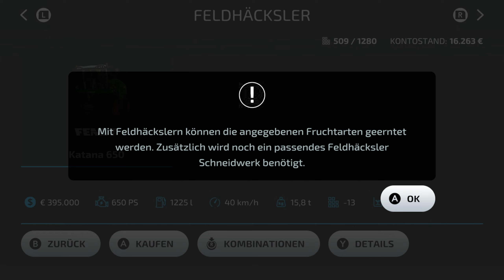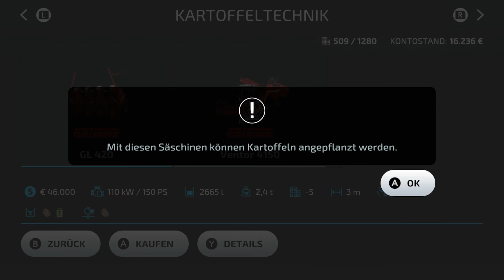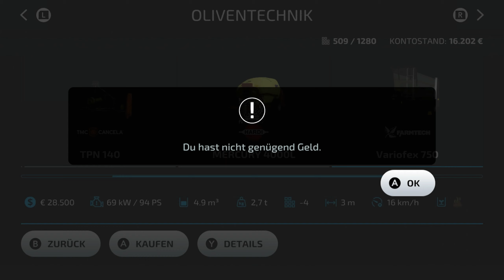Landwirtschafts Simulator 23 Let's Play ★ 9 ★ Meine eigene Meinung ★ Switch ★ Deutsch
Landwirtschafts-Simulator 23: Nintendo Switch™ Edition

Infos zum Spiel
Spiel: Landwirtschafts-Simulator 23: Nintendo Switch™ Edition
Release: 23. Mai 2023
Genre: Farming, Simulation
Entwickelt: GIANTS Software
Sprache: Japanisch, Englisch, Spanisch, Französisch, Deutsch, Italienisch, Niederländisch, Portugiesisch, Russisch, Koreanisch, Chinesisch

Große Trodianer
☝ Lord Dorian Shadow
☝ Wolff U47
☝ Tro*Kev Bro
☝ Nootalps
☝ LpDarklink
☝ Caro chaotic
☝ Garg 1979
☝ Whitemoon01